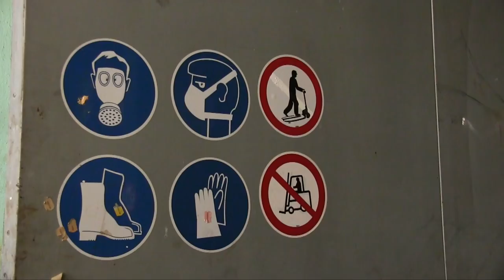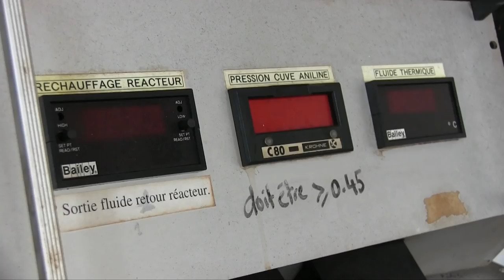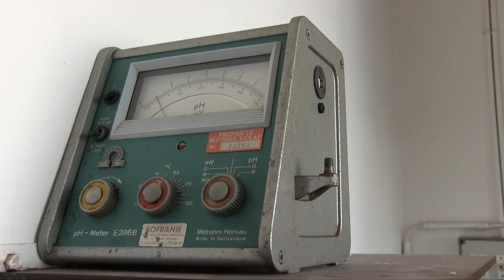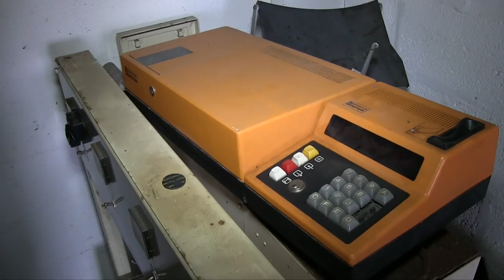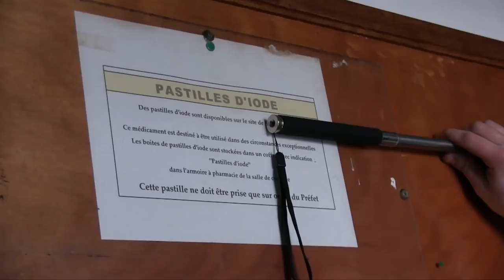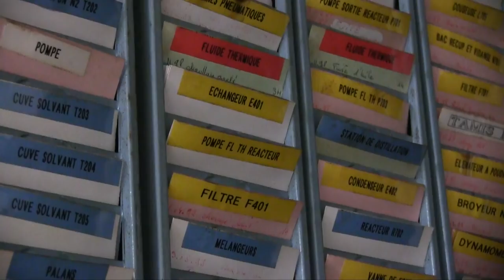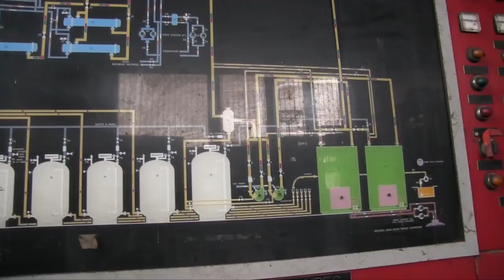L'USINE CHIMIQUE - URBEX-VIDEO #71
Visite d'une usine fondée en 1991 en France. Cette société fût 1er producteur européen d’acide sulfanilique – une poudre chimique intermédiaire destinée à la production d’agents de blanchiment pour l’industrie papetière et à la fabrication d’adjuvants béton, de colorants textiles et alimentaires ainsi que d’éléments médico-pharmaceutiques.
Morte dans un silence assourdissant qui laisse pantois lorsqu’on songe qu’elle livre 22 salariés aux affres du chômage !
Bonne visite!
@ URBEX-VIDEO, 2015.